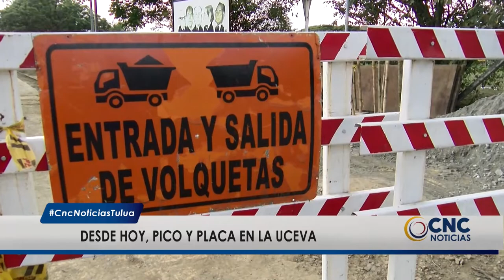Uceva implementó Pico y Placa para carros desde el 30 de julio.